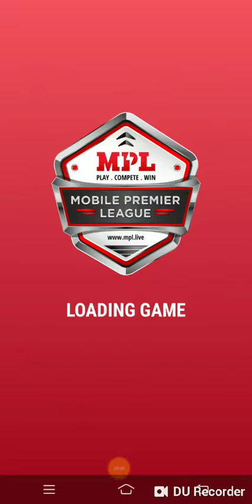Mpl new game Fruit Dart gameplay